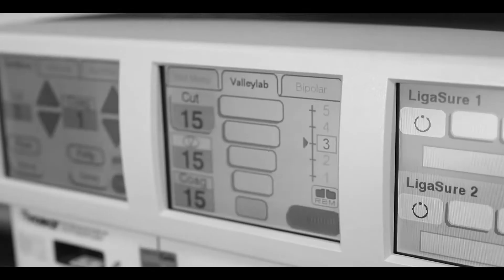14 Mart Tıp Bayramı Kutlu Olsun!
Ülkemizin her köşesinde, insan hayatının kutsallığından ödün vermeden, sonsuz sabır ve üstün gayret ile çalışan tüm hekimlerin ve sağlık çalışanlarının 14 Mart Tıp Bayramını içtenlikle kutlarız.

Bize ulaşmak için 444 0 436'yı arayabilirsiniz.